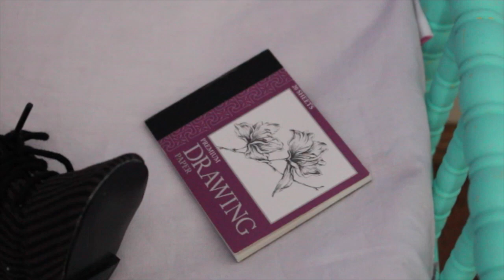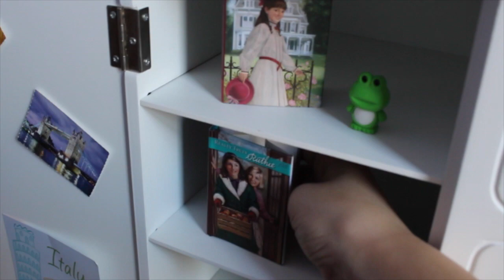Setting up Robin's Room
Agmuffins and I did a doll trade for christmas:) I gave her Emily and she gave me Robin!!:)

XOXO
Genevieve

FAQ

Q: What camera do u use?

Q: What doll is that?

A: MAG 40

Q: What editor do u use?

A: iMovie 11

If you read to here yay to you! XD

Any mean comments will be deleted!